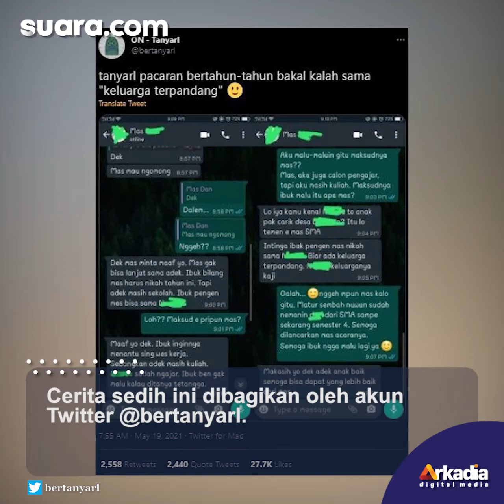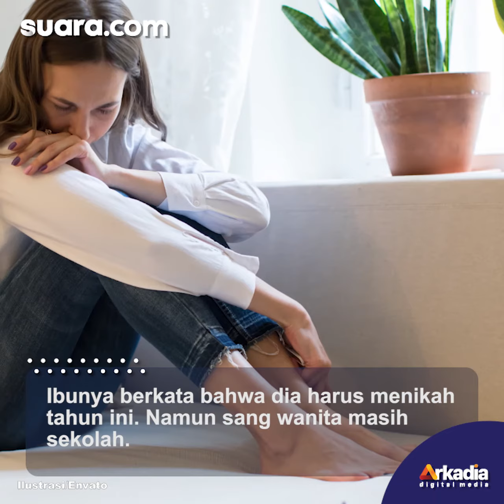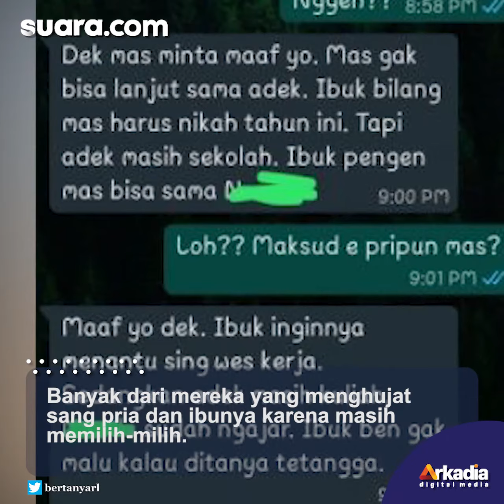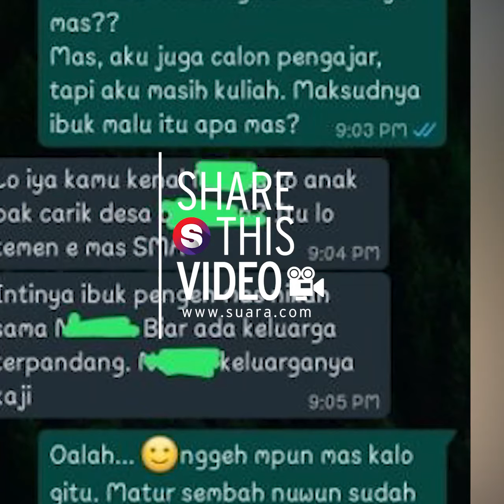Nyesek, Wanita Ditinggal Nikah Pacar Karena Standar 'Keluarga Terpandang'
Kisah nyesek wanita ditinggal nikah pacar kembali menjadi viral. Kali ini, wanita ini diputuskan sang pacar melalui percakapan WhatsApp karena masalah "keluarga terpandang".

Cerita sedih ini dibagikan oleh akun Twitter @bertanyarl. Hingga berita ini dibuat, kisah tersebut telah di-retweet hampir 5 ribu kali dan mendapatkan lebih dari 27 ribu tanda like.

"Pacaran bertahun-tahun bakal kalah sama 'keluarga terpandang'," cuit @bertanyarl di Twitter seperti dikutip oleh BeritaHits.Id, Kamis (20/5/2021).